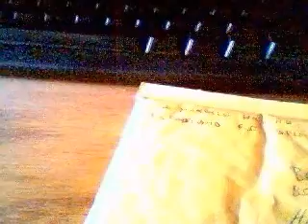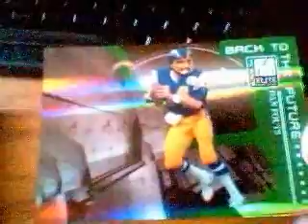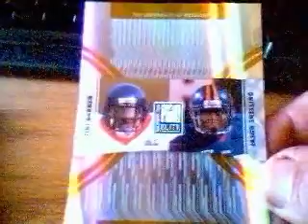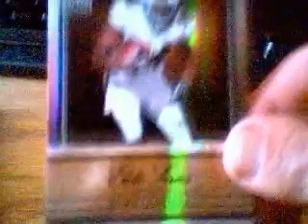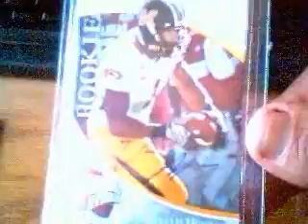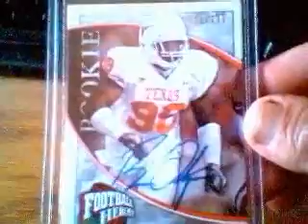6/22/09 Mailday from Cardparadise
check out Steve's channel!!!